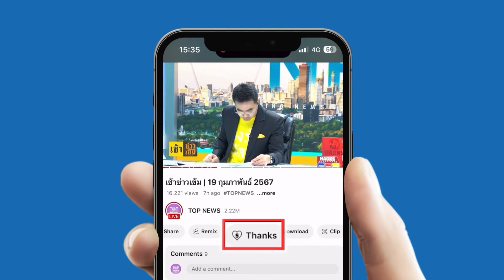วงจรปิดจับชัดคลิปนาที "รัสเซียโหด" ทำร้ายน้องชาย "มิ้นต์ ชาลิดา" หวั่นหนีหายกลับประเทศ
ย้อนดูภาพยังใจสั่น วงจรปิดจับชัดคลิปนาที “รัสเซียโหด” ทำร้ายน้องชาย “มิ้นต์ ชาลิดา” หวั่นหนีหายกลับประเทศ